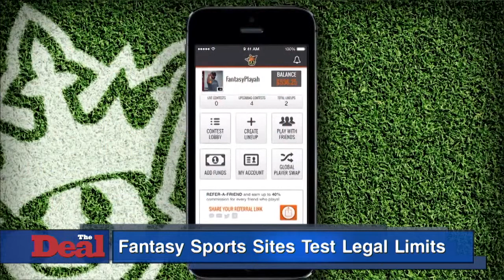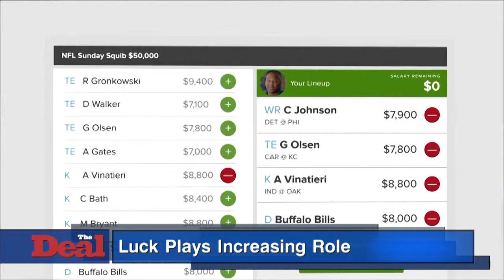Fantasy Sports Websites Invite Scrutiny by Testing Legal Limits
With the 2015-16 NFL season about to kick off, daily fantasy sports websites like DraftKings and FanDuel are likely to attract lots of attention for their splashy ads and supposedly giant payouts. Some, though, may soon be attracting attention for a giant misjudgment about the law governing the business. Daily fantasy games represent a relatively small portion of the sports gaming industry. A trade website estimates the amount of revenue the companies generate from football games at around $4 billion. By contrast, the Washington Post recently reported that entire sports gambling industry both legal and illegal could be worth nearly $400 billion annually. Still, the business has grown enough to attract some big names. Both DraftKings and FanDuel have received millions of dollars from media giants like Comcast and institutional investors like Kohlberg Kravis Roberts & Co. LP and Google Ventures. Montreal′s Amaya, which in 2014 acquired online poker website PokerStars for $4.9 billion, got into fantasy sports on Aug. 13 with the acquisition of Austin, Texas-based Victiv for an undisclosed price. The daily fantasy site launched last September will be rebranded StarsDraft. But while investors continue to focus on growing profits, other experts are questioning the legality of some games that, while not nearly as popular as football, are nonetheless testing the limits of what is permissible.